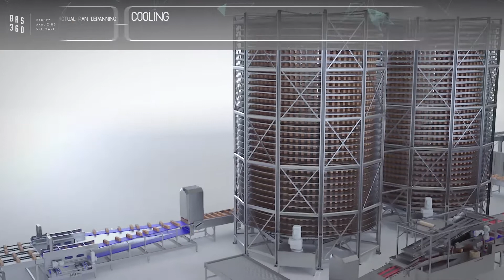NewCap - BAS 360 production line controlling system